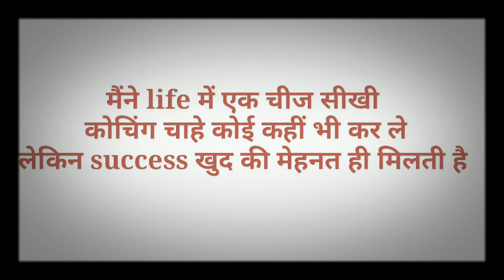Power of self study (IAF WARRIOR) 🎯🎯🎯